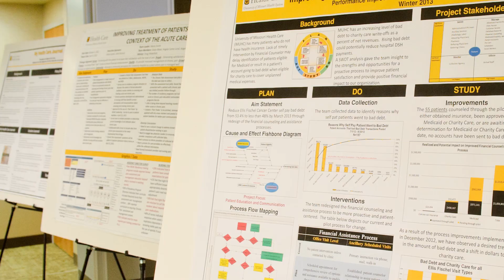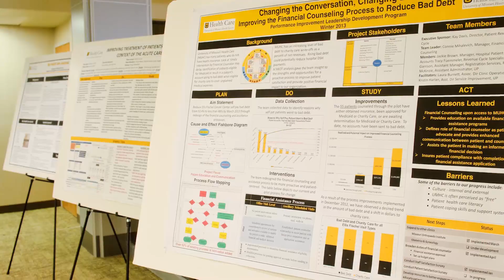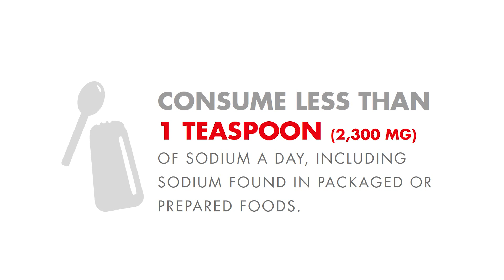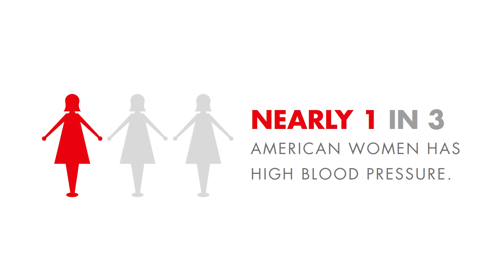Mizzou Health News Network - February 2014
Reporting on medical care, education and research at the University of Missouri

MU awarded $4.5 million for patient-centered outcomes research (0:21)
Scientists find fracking chemicals disrupt hormone function (0:57)
AAMC recognizes MU for innovation in education and research (1:59)
Quality improvement projects launch throughout MU Health Care (2:47)
Television anchors join MU in celebrating Heart Month (3:50)

MU awarded $4.5 million for patient-centered outcomes research (0:21)
The University of Missouri will form a Center for Patient-Centered Outcomes Research with a new $4.5 million federal grant. Family medicine professor David Mehr, MD, leads the five-year project's team of investigators from MU's schools of medicine, nursing, health professions and journalism.

Scientists find fracking chemicals disrupt hormone function(0:57)
MU researchers have found greater hormone-disrupting properties in water located near hydraulic fracturing drilling sites than in areas without drilling. The scientists also found that chemicals commonly used in "fracking" are endocrine disruptors linked to cancer, birth defects and infertility.

AAMC recognizes MU for innovation in education and research (1:59)
MU's medical school is one of five national recipients of the Association of American Medical College's Learning Health System Challenge Award. The award recognizes institutions that have innovative processes that advance research in quality improvement, health equity or electronic health records.

Quality improvement projects launch throughout MU Health Care (2:47)
Every MU Health Care employee is participating in quality improvement projects this year. The new initiative expands on numerous efforts to continuously enhance patient care. Employees showcase their projects at an annual Sharing Days that includes posters and an awards ceremony.

Television anchors join MU in celebrating Heart Month (3:50)
February is Heart Month, and television anchors have joined MU's health system in explaining how a healthy lifestyle can help prevent heart disease. The awareness campaign also joins the American Heart Association in emphasizing that heart disease is the No. 1 killer of women.